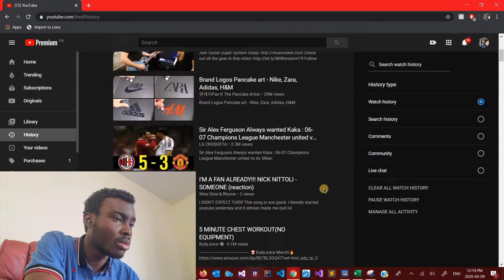FIRST TIME LISTENING TO POST MALONE!! SUNFLOWER FT SWAYLEE (reaction)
Might do more Post Malone videos.